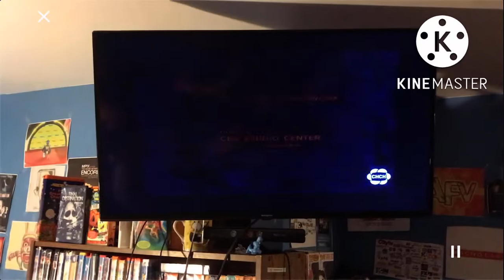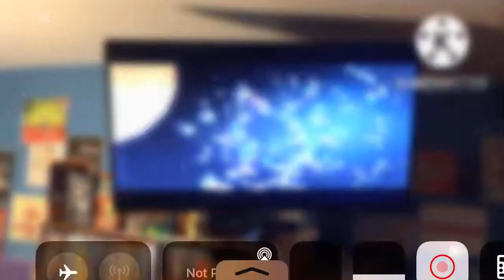Retro Logos from CHCH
From:
Gilligan’s Island
Mork & Mindy
Taxi
Who’s the Boss?
Cheers
Happy Days
on CHCH.
Episodes:
Opie and the Bully
Pin It on Danny
Dear Beverly/Strike/Special Delivery
Splashdown
Mork, the Monkey’s Uncle
Art Work
Living Dolls
They Called Me Mayday
Fonzie Moves In